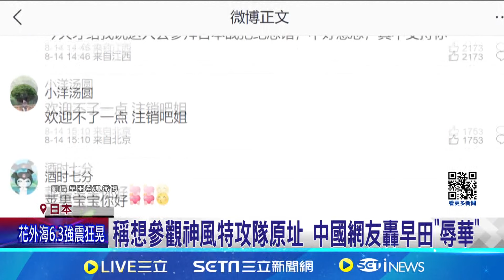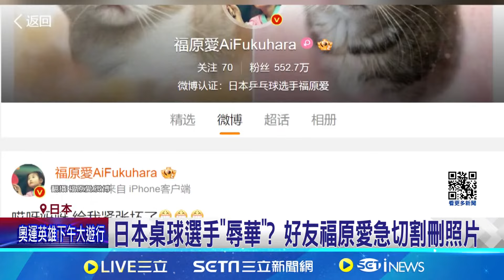日本桌球選手"辱華"? 好友福原愛急切割刪照片 "想去特攻和平會館" 日桌球一姐遭中國網友炎上｜記者 柯雅涵｜【全球關鍵字】20240816｜三立iNEWS